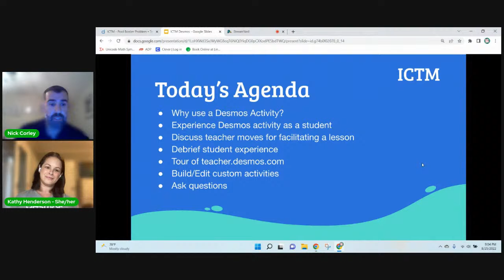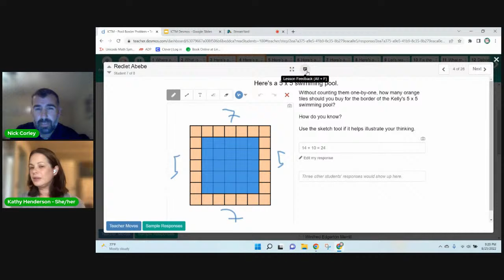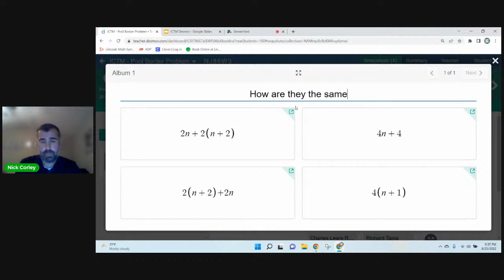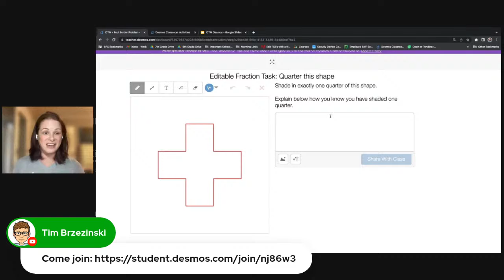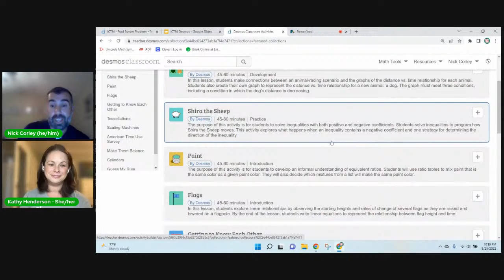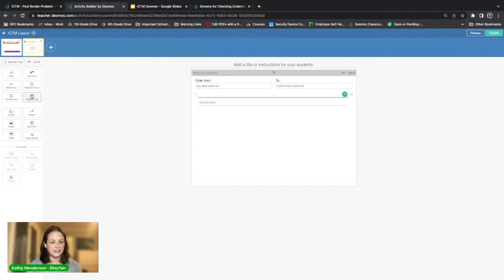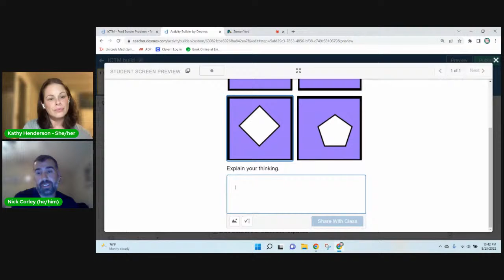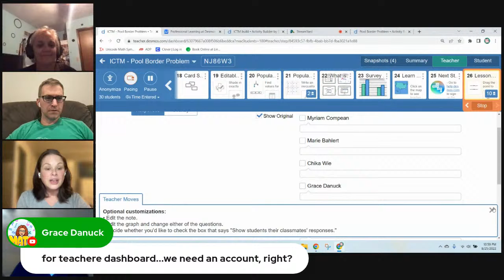Using Desmos to Engage Students in Fun and Meaningful Learning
Desmos is a platform that provides math teachers and their students an amazing wealth of apps and engaging resources.  In this session, we'll explore Desmos's curated teacher resources and how they powerfully transform the dynamics of teaching and learning within math class. We'll also explore Desmos Activity Builder and learn how to start building our own activities to engage students. In addition, we'll learn how to use Desmos's teacher dashboard to formatively assess and monitor all students' progress and provide meaningful feedback in real time.